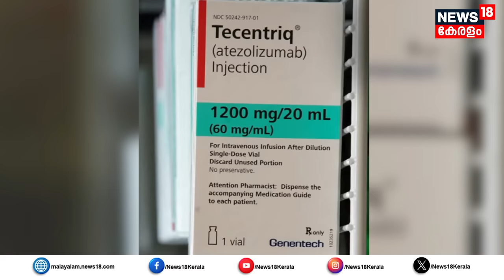ഏഴു മിനിറ്റിൽ ഒരു ഇൻജക്ഷൻ, കാൻസറിന് അതിവേഗ ചികിത്സ | Atezolizumab 7-Minute Cancer Treatment